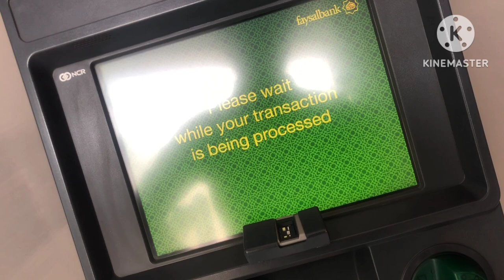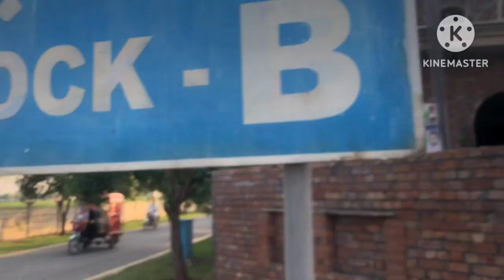Hmara saman chorri hogaya 🤐 | vlogs by shahnoor | Daily vlogs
Hmara saman chorri hogaya 🤐
vlogs by shahnoor
Daily vlogs
Vlogs by Shahnoor
Vlogs
Family vlogs
Daily vlogger
Family vlogging
Vlogs video
Travel vlogs
Construction vlogs